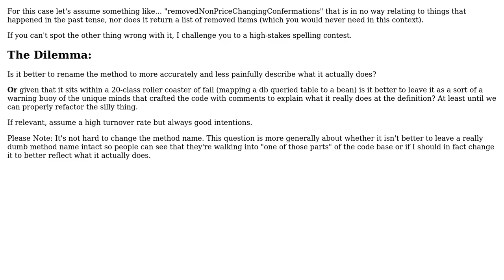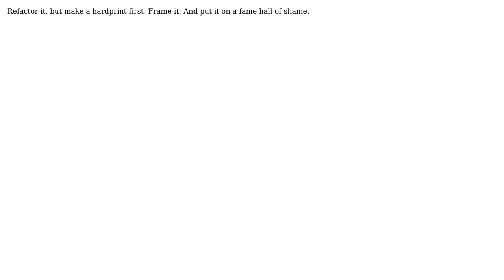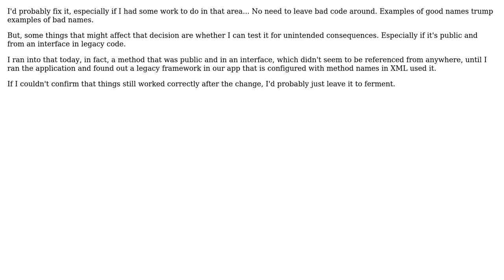Software Engineering: Painfully Stupid Method Names in Legacy Code: Fix or Leave as Warning?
With thanks & praise to God, and with thanks to the many people who have made this project possible! | Content (except music & images) licensed under CC BY-SA | Music | Images & others | With thanks to user Tulains Cordova user Kevin Rubin user KeithS user Joel user Erik Reppen user Dominique McDonnell user 9000 and the Stack Exchange Network Trademarks are property of their respective owners. You are responsible for your own actions.